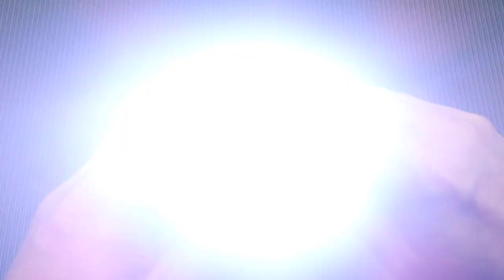S04 Stun Gun, Taser. 1106 TYPE Buy in Europe